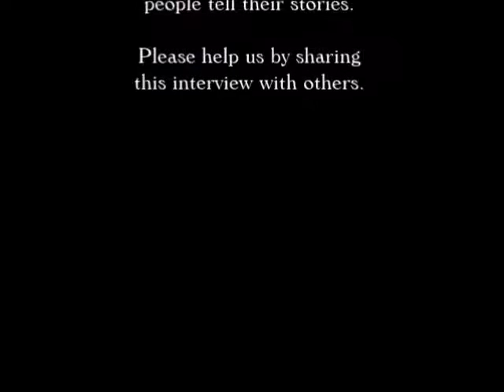Monica Mancini Interview on The Paul Leslie Hour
Singer and recording artist Monica Mancini talks about everything with Paul Leslie, what she hopes people get from her singing, her forthcoming album, her favorite songwriters and the legacy of her father Henry Manicini.  It's all here in this lighthearted and information-packed interview.